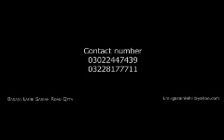marriage hall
Video from Rizwan Khan